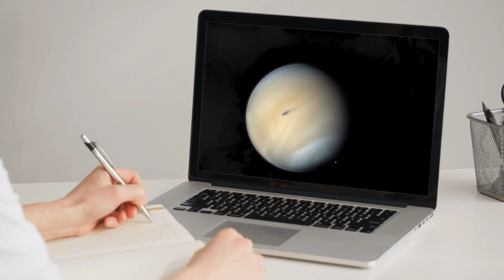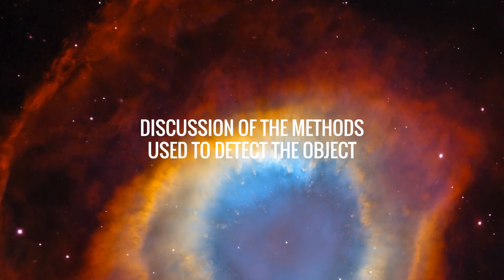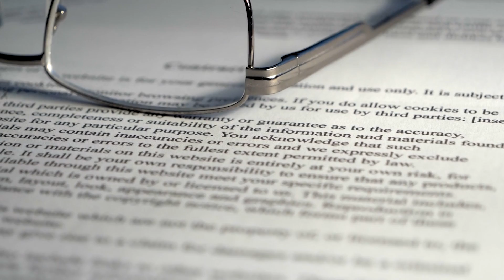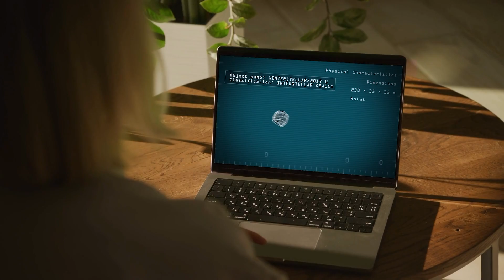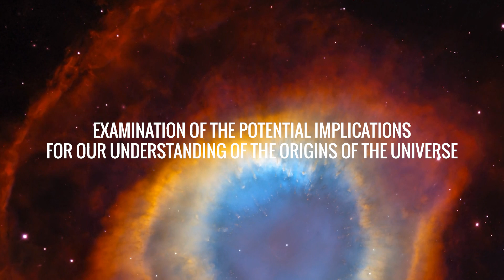NASA Just Made a New Terrifying Discovery - A Massive Object from Another Solar System Is Coming!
NASA just made a disturbing discovery - a massive object from another solar system is on a collision course with Earth's orbit. They've even named it 'Oumuamua, and it will fly by us at speeds of 196,000 miles per hour. It could also wreak havoc on the space stations, satellites, and other spacecraft in our orbit. This newly discovered rock is freaking everybody out because we have no idea what this thing is or what it could do to our planet if it hits us. The seven case is surprising; keep on reading to learn why!